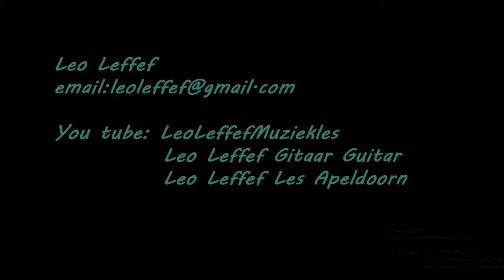"I Got a Crush on You" mandolin Leo Leffef guitar Ad Otte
"I Got a Crush on You" mandoline
Leo Leffef guitar
 Ad Otte
Leo Leffef Bass